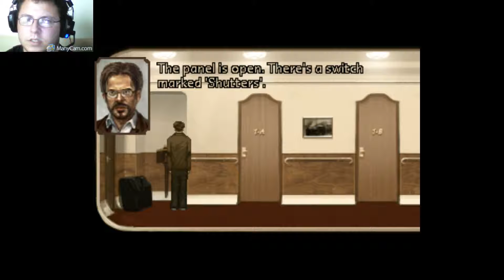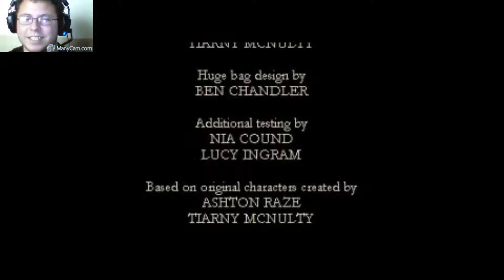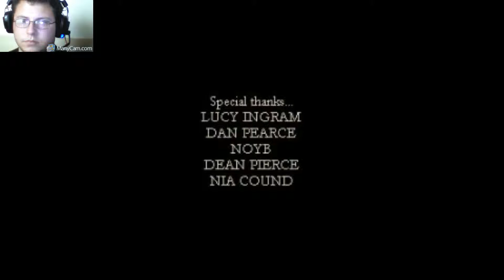Sepulchre - Big Bags are creepy - #3 [Final]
Information: Why did we have to wake up, why couldn't we just sleep until the end.

Hello and welcome to Sepulchre, an indie Point and click game which is very interesting.
We control Dr. Anrew Lang, and try to figure out what is going on on this train.
If you want to play this game it is FREE, but please consider buying the special edition for 2.99$, i think the developers deserve this.

I know this is a little bit slower paced than a machine for pigs or 4 horsemen but i think you will enjoiy this crazy game just as much as i do.